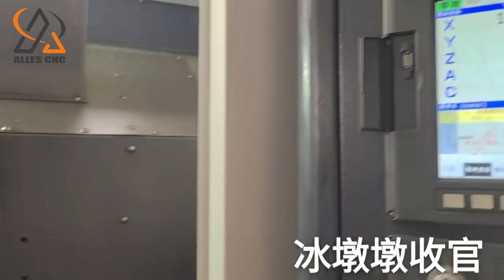Five-axis vertical machining center application scenarios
ALLES CNC Five-axis vertical machining center application scenarios